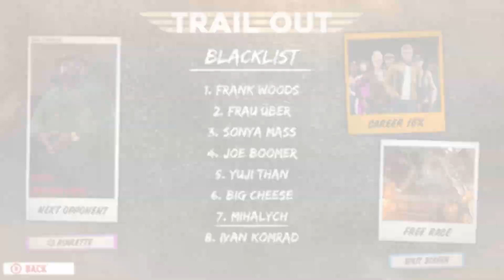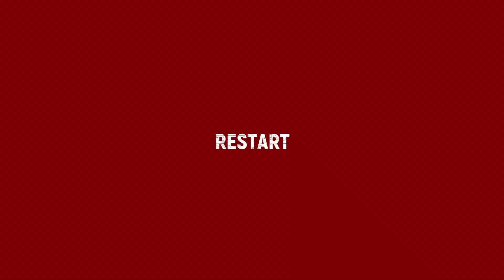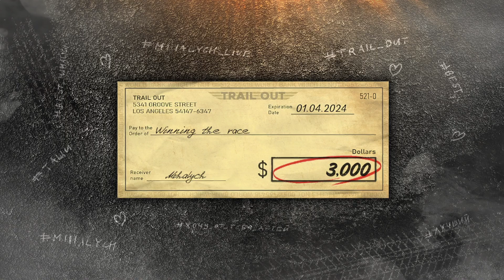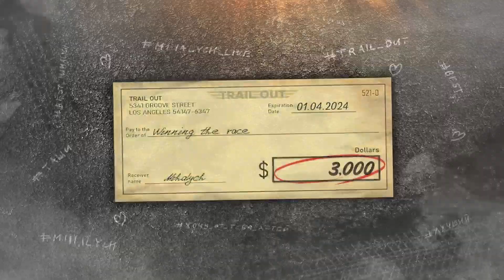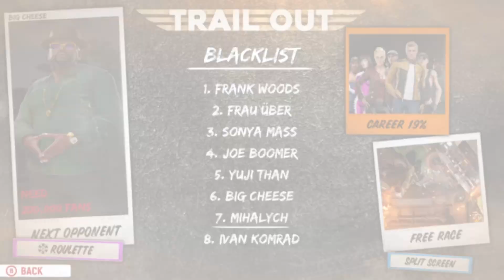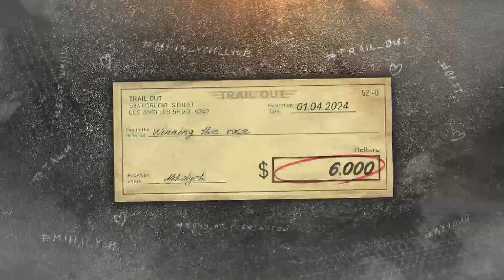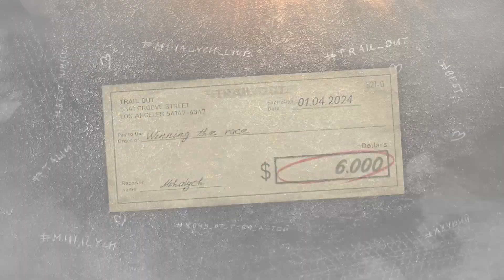TRAIL OUT part 2